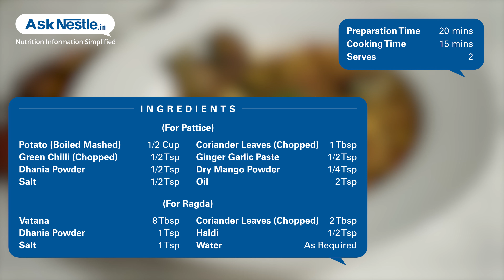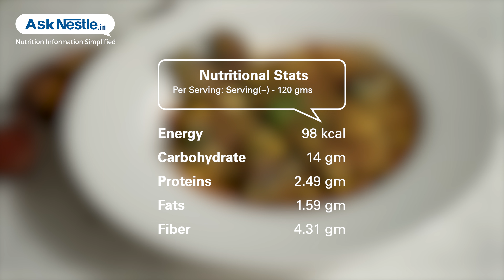Ragda Pattice Recipes | Healthy Food Recipes | Ask Nestlé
A maharashtrian famous chaat option made with nutritious peas topped with spices and a few vegetables to add on flavor.
a healthy, protein rich, complete snack or breakfast option.